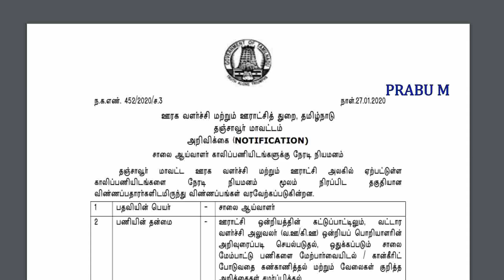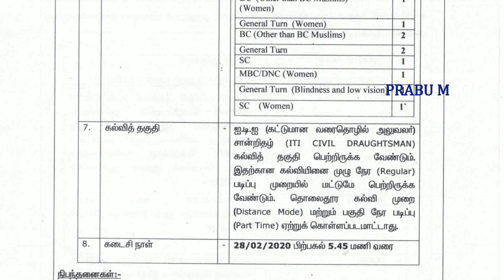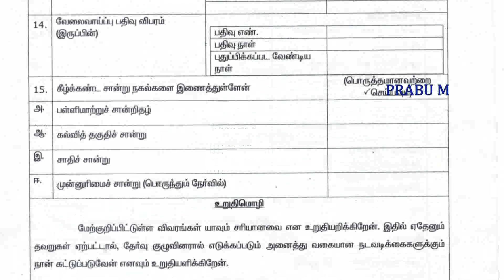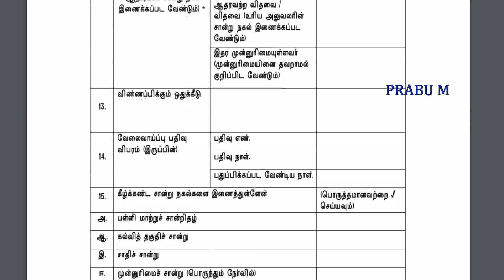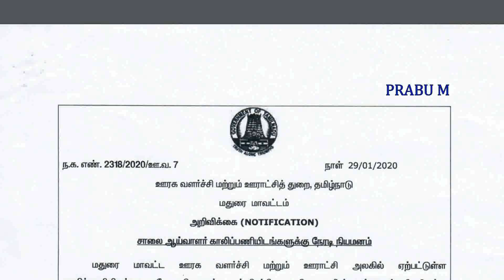தமிழக அரசு ஊரக வளர்ச்சி மற்றும் ஊராட்சித் துறையில் வேலை|Permanent Job| Government Job 2020 in Tamil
Notification pdf link :

ஊரக வளர்ச்சி மற்றும் ஊராட்சித் துறையில்  வேலை

தமிழக அரசு திருச்சிராப்பள்ளி  மாவட்டம் ஊரக வளர்ச்சி மற்றும் ஊராட்சித் துறையில்  வேலைவாய்ப்பு

தமிழக அரசு தஞ்சாவூர்  மாவட்டம் ஊரக வளர்ச்சி மற்றும் ஊராட்சித் துறையில்  வேலைவாய்ப்பு

தமிழக அரசு இராமநாதபுரம்  மாவட்டம் ஊரக வளர்ச்சி மற்றும் ஊராட்சித் துறையில்  வேலைவாய்ப்பு

தமிழக அரசு பெரம்பலூர்  மாவட்டம் ஊரக வளர்ச்சி மற்றும் ஊராட்சித் துறையில்  வேலைவாய்ப்பு

தமிழக அரசு மதுரை மாவட்டம் ஊரக வளர்ச்சி மற்றும் ஊராட்சித் துறையில்  வேலைவாய்ப்பு